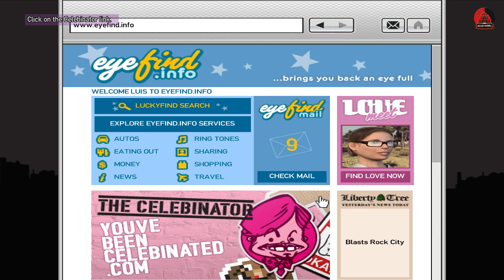GTA IV - The Ballad of Gay Tony - Mission #10 - Blog This!